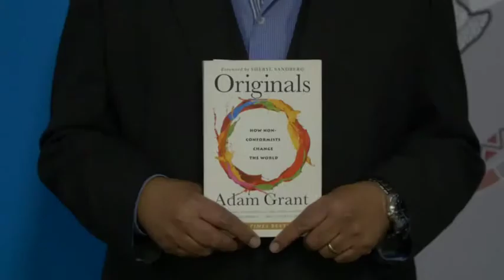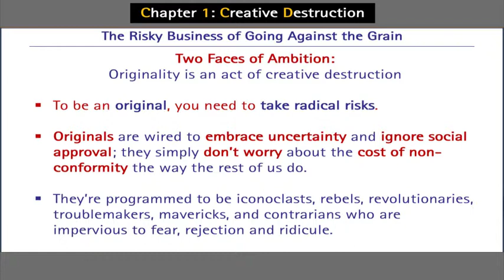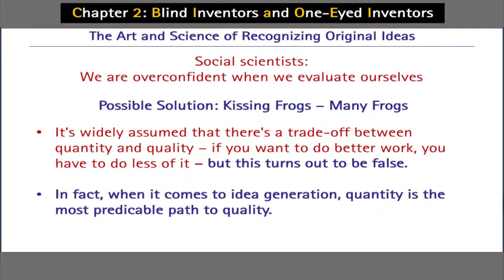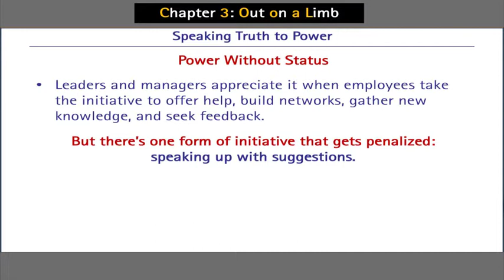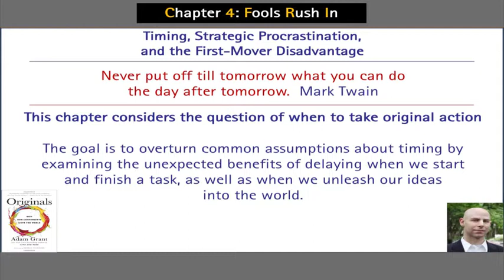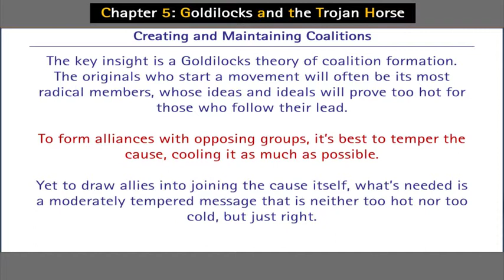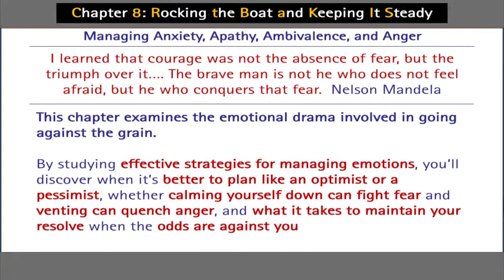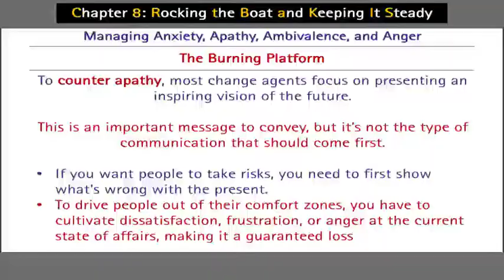WRFY Originals presented by Prof Basil Leonard 2 June 2017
In Originals: How Non-Conformists Move the World, the New York Times bestselling author of Give and Take examines how people can champion new ideas and how leaders can fight groupthink. In his previous book, Adam Grant established himself as one of his generation’s most compelling and provocative thought leaders.
Now he again addresses the challenge of improving the world, but from the perspective of becoming original:
choosing to champion novel ideas and values that go against the grain and buck outdated traditions.

How can we originate new ideas, policies, and practices without risking it all?

Grant uses surprising studies and stories that span business, politics, sports and entertainment to explore how to recognise a good idea. He also discovers how to speak up without getting silenced, build a coalition of allies, choose the right time to
act, and manage fear and doubt. In addition he looks at how parents and teachers can nurture originality in children, and how leaders can build cultures that welcome dissent.

Originals provides a set of groundbreaking insights about rejecting conformity and improving the status quo. It provides the opportunity to learn from an entrepreneur who pitches his start-ups by highlighting the reasons not to invest, a woman at Apple who challenged Steve Jobs from three levels below, an analyst who overturned the rule of secrecy at the CIA, a billionaire financial wizard who fires employees for failing to criticize him, and a TV executive who did not even work in comedy but saved Seinfeld from the cutting-room floor.